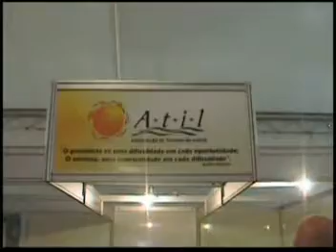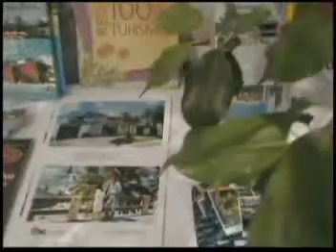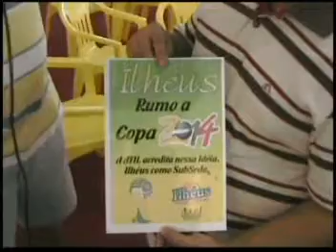HAPPY HOUR DA ATIL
Confraternização dos empresários de turismo de Ilhéus no estanda a ATIL na Expoilhéus.